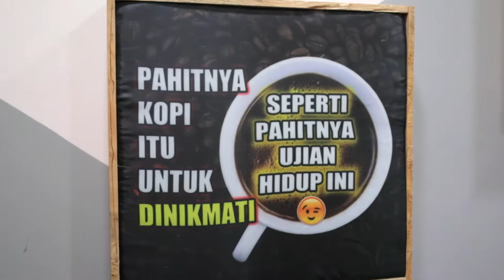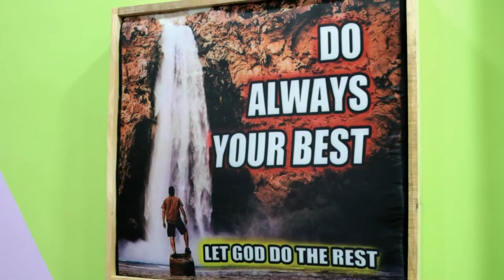Komitmen Hype Music Terhadap Originalitas. Podcast Edition 28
Hype Music Hanya Menjual Alat-Alat Musik Original.

HypeTechno menyajikan konten konten yang berbasis Sosial, Bisnis , Ilmu Pengetahuan dan Teknologi.

Ditengah Kesibukan  Pekerjaan dan Bisnis, jangan lupa menyempatkan waktu untuk berkesenian.
Saksikan !

Tonton Seluruh Episode HypeTechno Podcast  Edition dan ikuti seluruh episodenya

Informasi mengenai Teknologi di bidang Network dan Jaringan
untuk kebutuhan kantor, bisnis dan rumah

Yuk ...Obrolin Bisnis dan Pengalamanmu  di Hype Techno Podcast Edition.

Simak Unboxing dan Review Produk Produk yang berbasis Teknologi